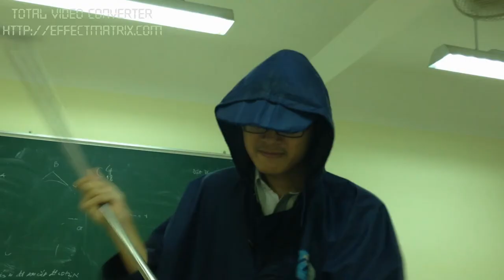10 lý 2 production's Trailer "The Crutch"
Hãy đón xem trong 2,3 ngày tới :))